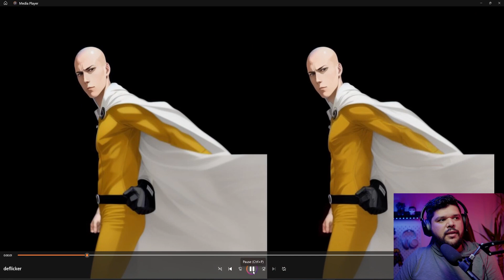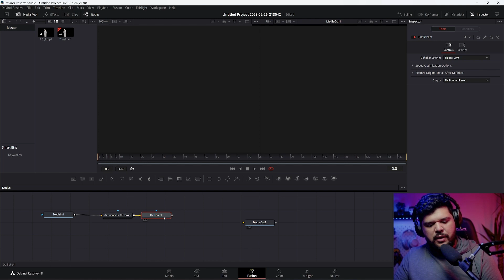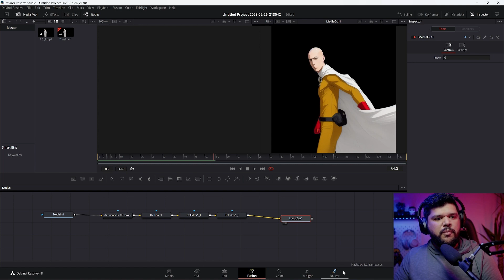Remove AI video flicker using DaVinci Resolve Studio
In this video I am using Davinci Resolve 18 - Studio. This plug-in is not available for the free version.